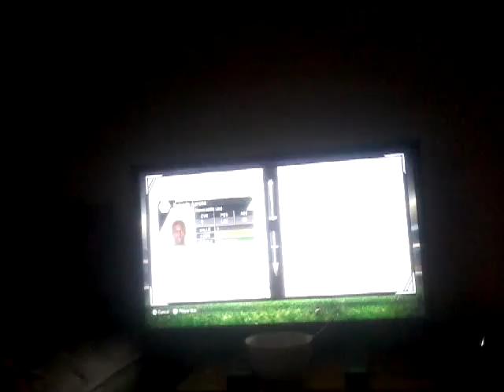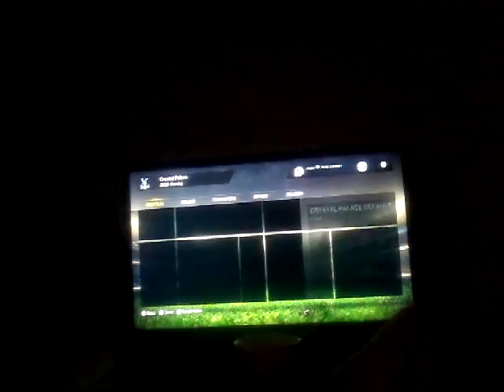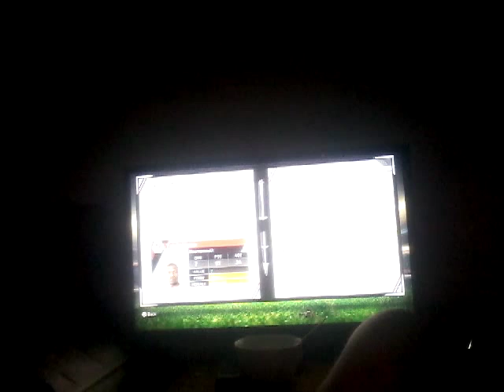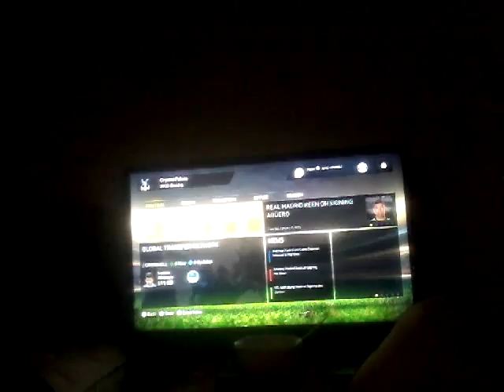Nooooooooo Crystal palace ep.8